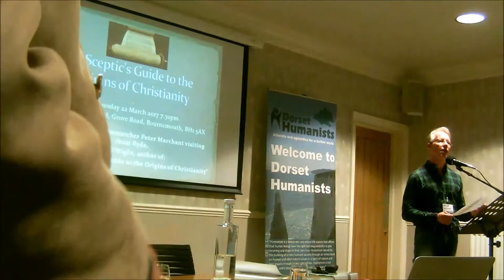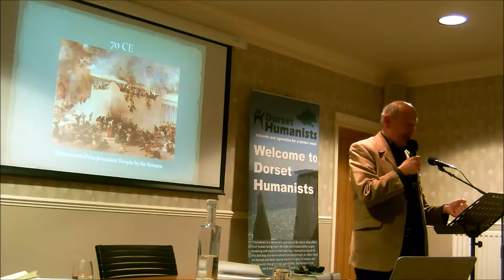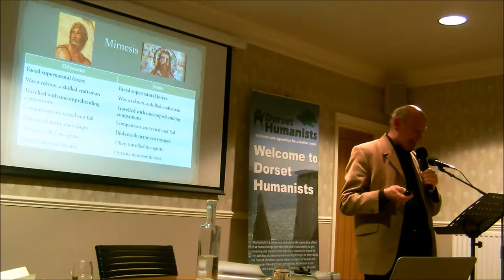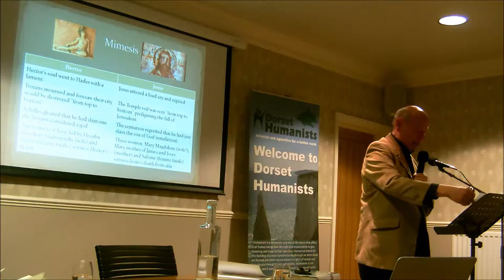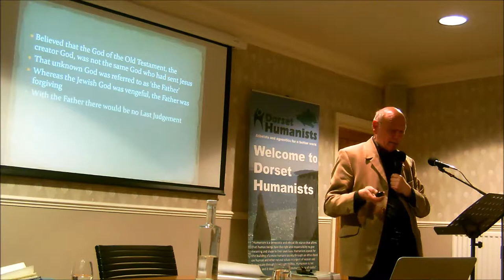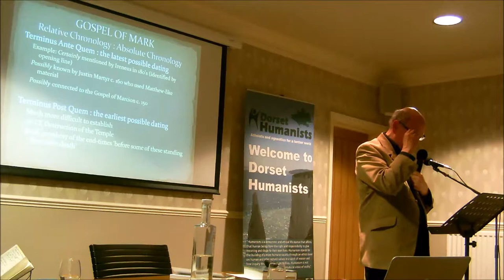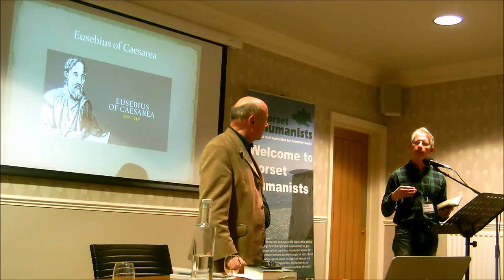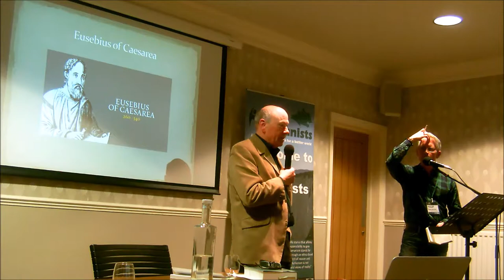Peter Marchant - A Sceptic's Guide to the Origins of Christianity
Wednesday 22nd March 7.30pm. The Green House Hotel,  4 Grove Road, Bournemouth BH1 3AX

With Historian Peter Marchant
Many scholars have realised that the Gospels were largely re-imaginings of earlier Hebrew scriptural stories that were believed to be prophetic, but it is less well understood that the Gospel authors also borrowed from Greek literature such as the epics of Homer. Peter Marchant will show how Persian religion influenced and merged with brands of Judaism to produce the first Christian sects, and he will challenge the early dates traditionally given to the New Testament writings, arguing that critical scholarship is now moving their composition into the second century. He will also offer a surprising alternative explanation for the Anno Domini dating system. Throughout the presentation, Peter will be providing evidence demonstrating that Christ is a ‘composite construction’ combining supernatural elements with both legendary and genuine historical persons.

Peter Marchant graduated in Ancient History from Manchester University and has been studying Christian origins for a quarter of a century.  He has worked for the Council for British Archaeology, and is the author of the book: ‘3 Peter: a Sceptic's Guide to the Origins of Christianity’.

“Join us for some fascinating revelations about the real origins of the world’s most widely followed religion”

Dorset Humanists are a non-religious group of Humanists, Atheists & Agnostics who meet in Bournemouth, Dorset, England.